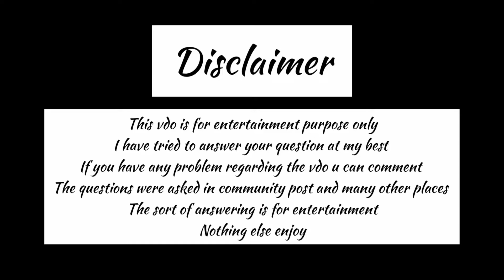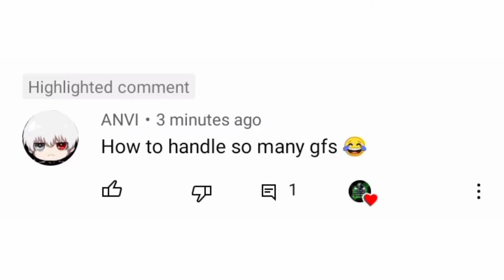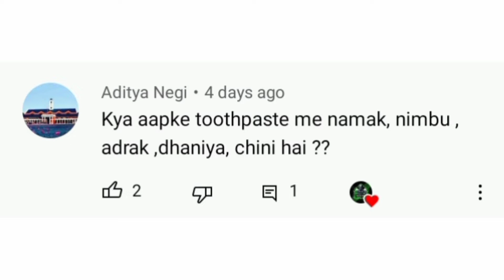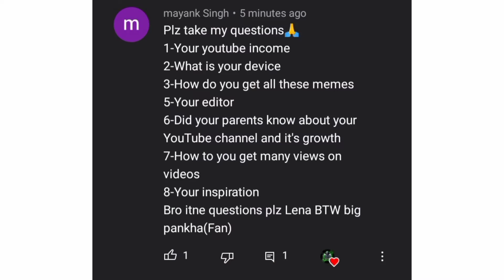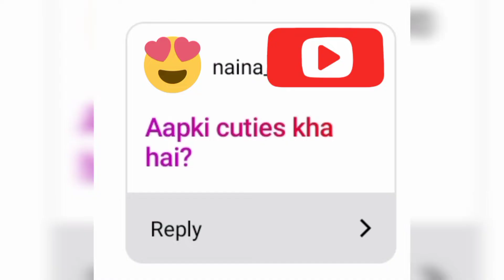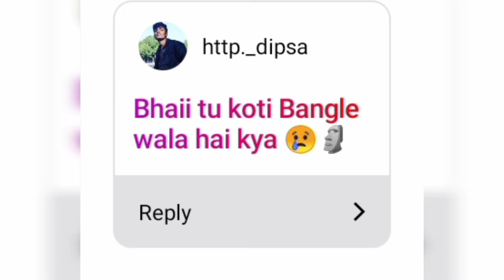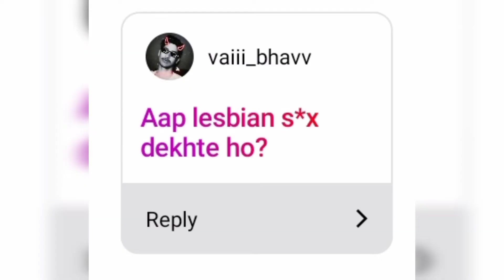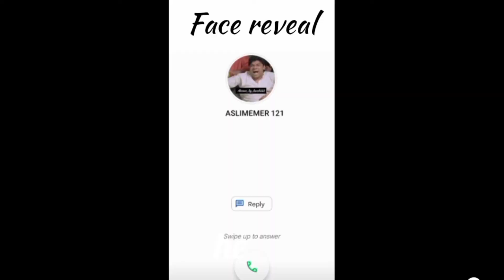qna and face reveal | facereveal qna aslimemer121 creatingforindia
QNA :- @BLACKAT @meGroot @vichitrboi @Mayankbhai6899  AND MANY other (community post and insta)

05:53 toxic question starts

content:- mera content h bhaiii song nhi par baki sab Mera h

ˍˍˍˍˍˍˍˍˍˍˍˍˍˍˍˍˍˍˍˍˍˍˍˍˍˍˍˍˍˍˍˍˍˍˍˍˍˍˍˍˍˍˍˍˍˍˍˍˍˍˍˍˍˍˍˍˍˍˍˍˍˍˍˍˍˍˍˍˍˍˍˍˍˍˍˍˍˍˍˍˍˍˍˍˍˍˍˍˍˍˍˍˍˍˍˍ

If you are still scrolling clearly you have a lot of Free Time i can't Believe you are still reading this But if you are reading this then i guess i have to say something special right ? umm I don't know Modi is doing a good Job I guess and I am out of ideas Please stop reading